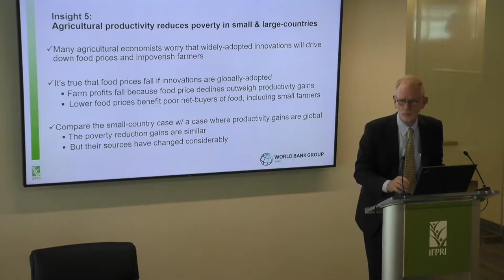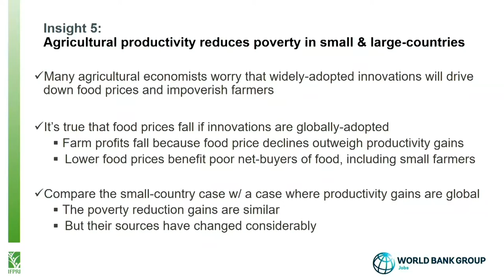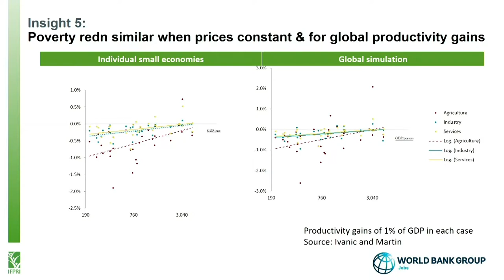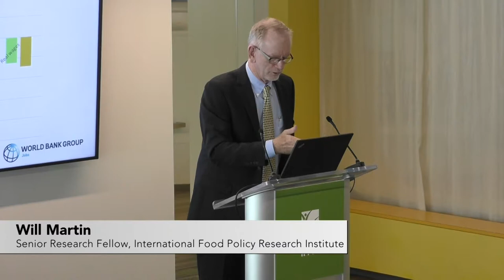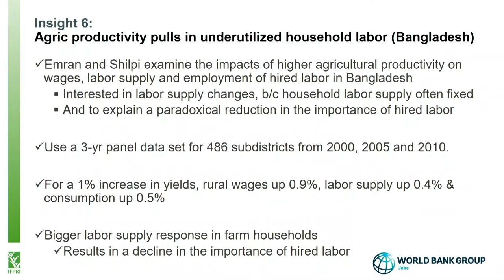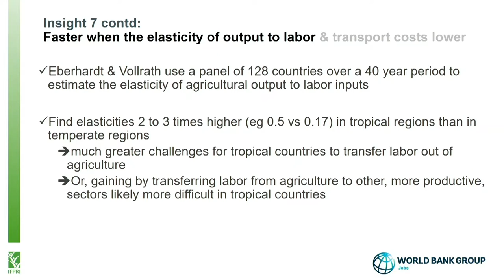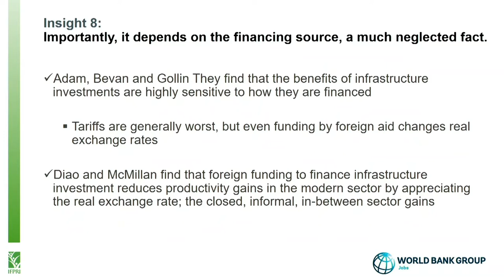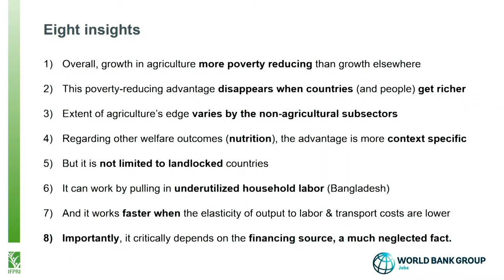Will Martin, Senior Research Fellow, International Food Policy Research Institute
Agriculture, Structural Transformation and Poverty Reduction
Some New Insights
OCT 22, 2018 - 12:15 PM TO 01:45 PM EDT
Agricultural development has traditionally been among the most effective tools for reducing poverty and central to development efforts. But does this still stand today, as countries have urbanized and the world has opened up?

This seminar will present key results from a recent Special Issue of World Development that add important nuances to our understanding of the critical relationship between agriculture, structural transformation and poverty reduction. Using a variety of analytical techniques, the authors, including IFPRI researchers, address the relative effectiveness of agricultural growth in reducing poverty, who benefits, where it works best, and how financing affects the outcomes.